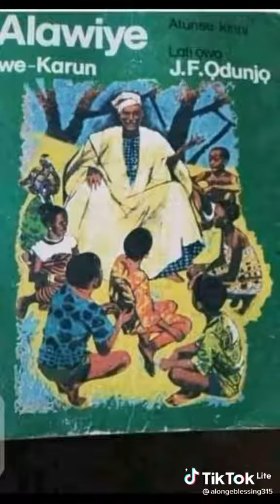Past memories of Nigeria